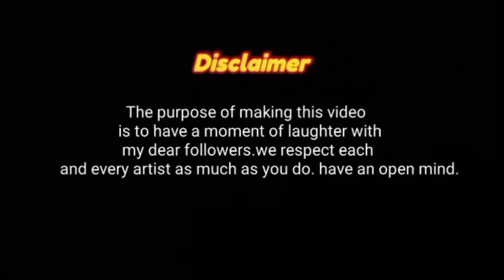🤪 Madam sir today episode drawing meme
Hello guys.

This channel is all about fun and entertainment purpose. No offence to anyone. Just enjoy the memes and spread love (❤️)

All our contant are for fun.
Just to have a moment of laughter with our followers.

We never have any intention to hurt anyone's feeling.

So kindly request you all not to spread out hate.

Keep supporting ❤️💙
keep Loving

FUNNY 😂
Memes
Cartoon
Comedy

Funny cartoon memes Video for everyone.